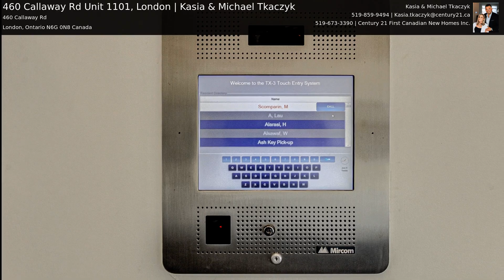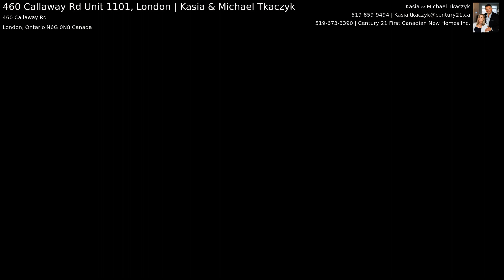460 Callaway Rd Unit 1101, London | Kasia & Michael Tkaczyk